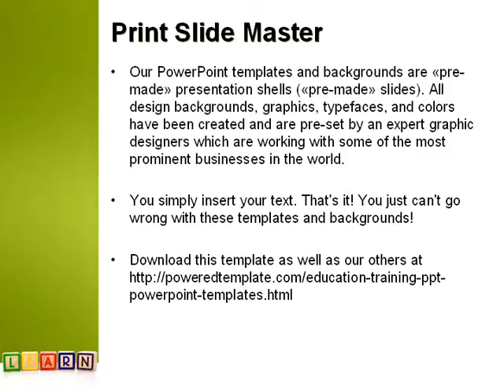Learning Cubes PowerPoint Template by PoweredTemplate.com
Learning Cubes PowerPoint Template for presentations.